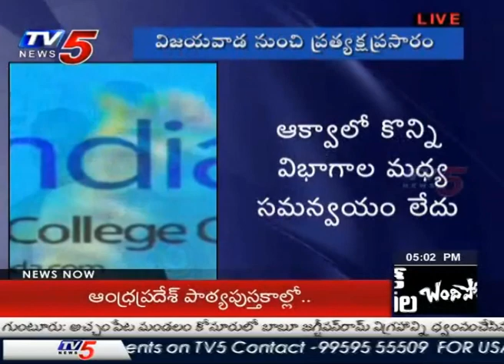CBN Launched Aqua Aquarium Show in Andhra Loyola College | Vijayawada : TV5 News